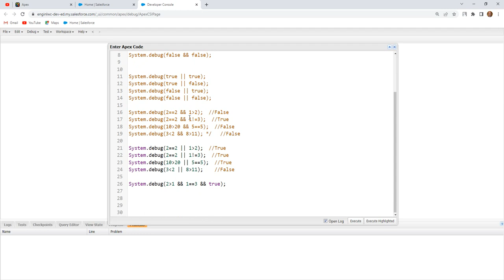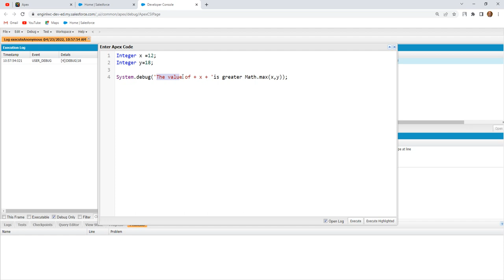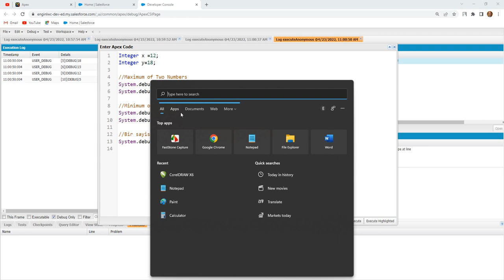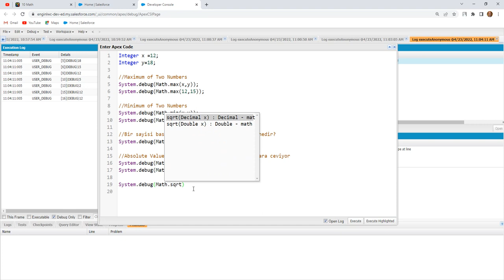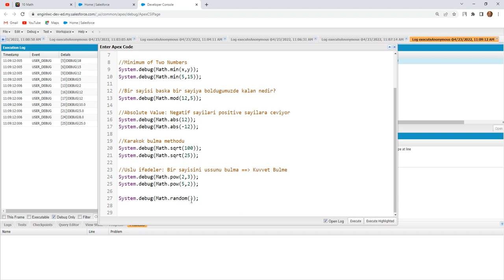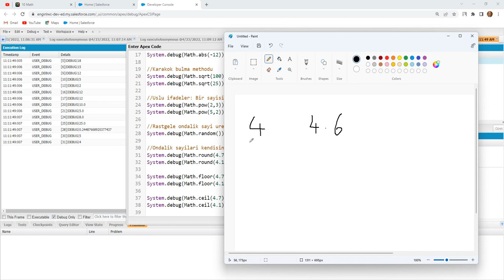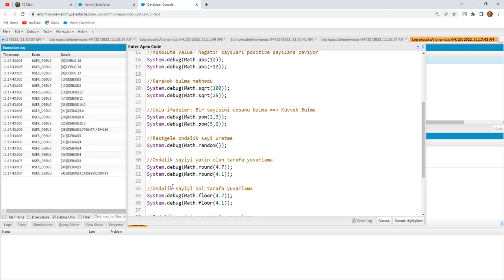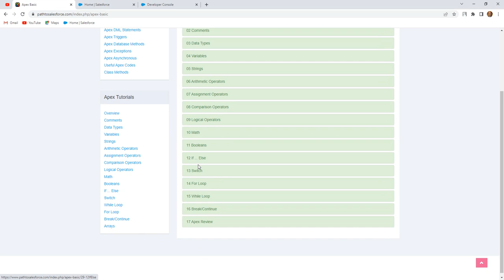Apex Basic 12 Math Class & Methods